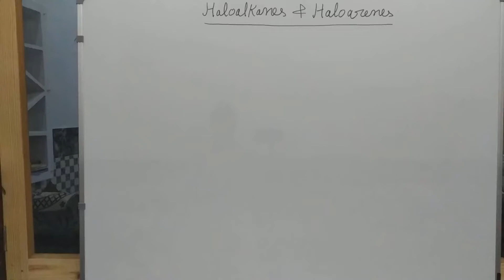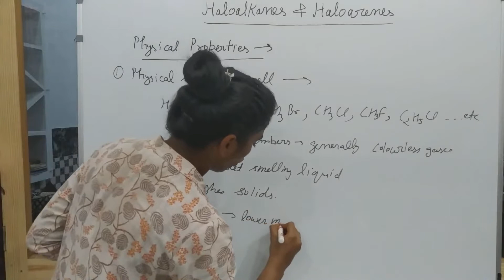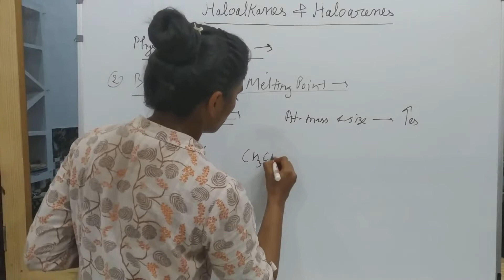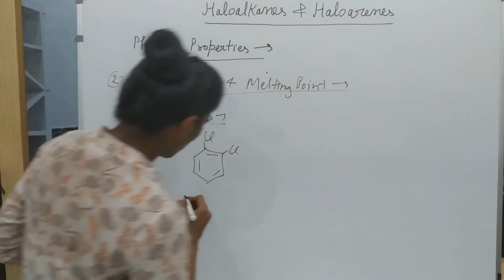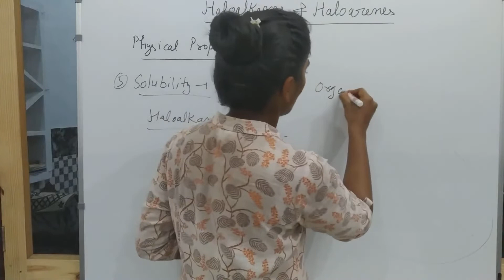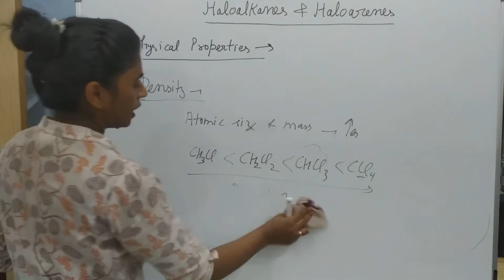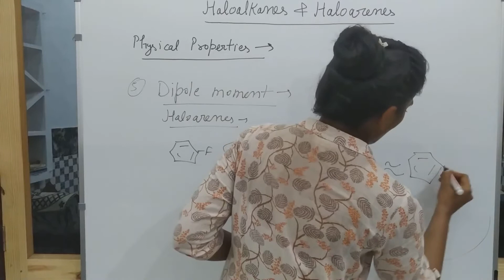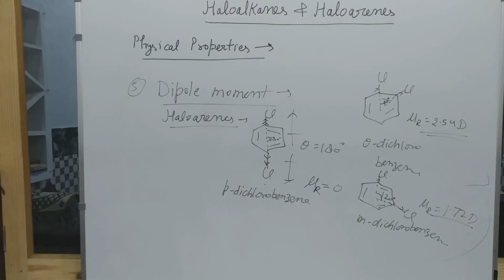Organic chemistry:Haloalkanes & Haloarenes :Part-3: Physical Properties: 12th class